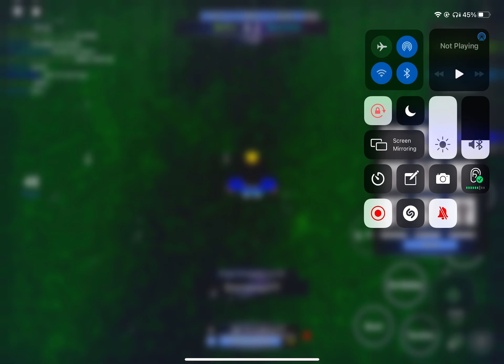Watch till the end to see a Beauty goal￼